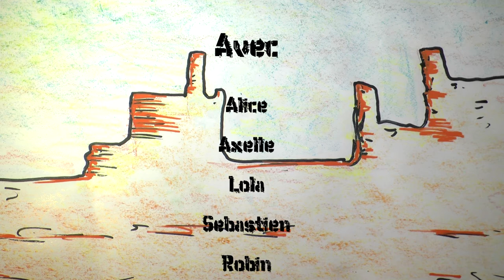JOE le cowboy